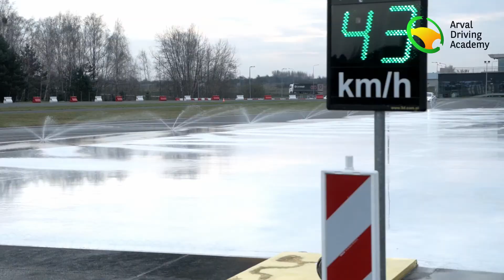Arval Driving Academy - Jak nie wpaść w poślizg